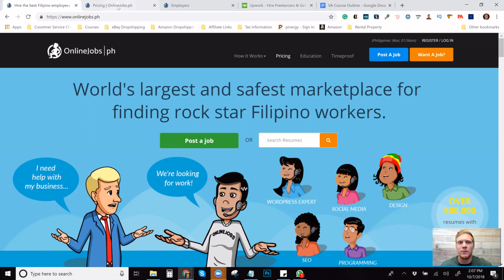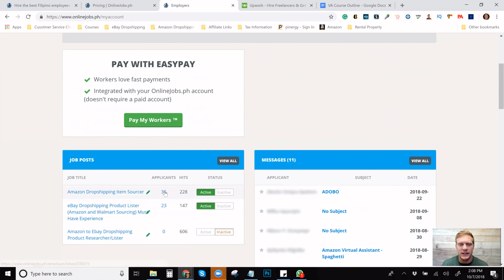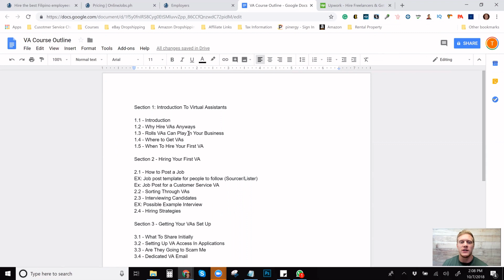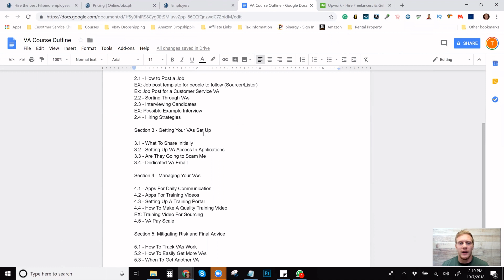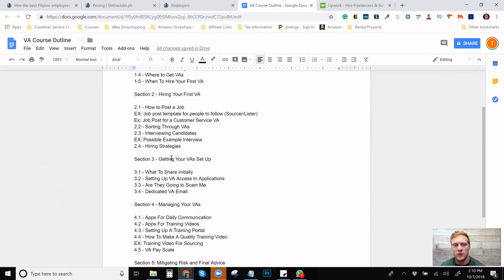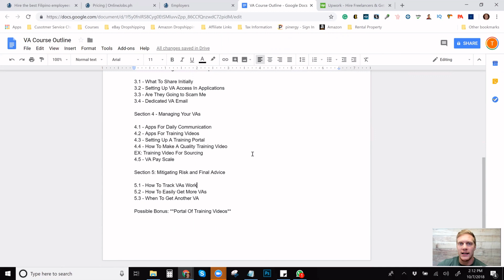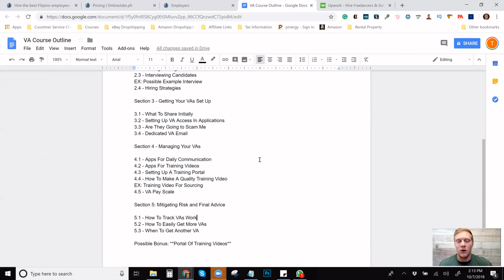How To Hire Cheap Virtual Assistants🙋‍♀️ For eBay Dropshipping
➡️ FREE CONTENT ⬅️
💻 Manual eBay Dropshipping FREE Training:

➡️ Video Description ⬅️

In this video, I go over the basics and importance of getting Virtual Assistants. I also talk about my upcoming course on the topic, which will quickly jumpstart your progress with automating your business.
➡️ My Course Content ⬅️

➡️ Recommended Manual eBay Dropshipping Tools ⬅️

          ➡️20,000 Free Credits with Sign-Up